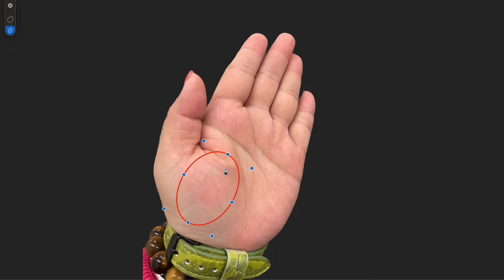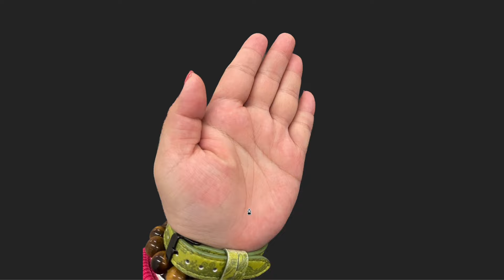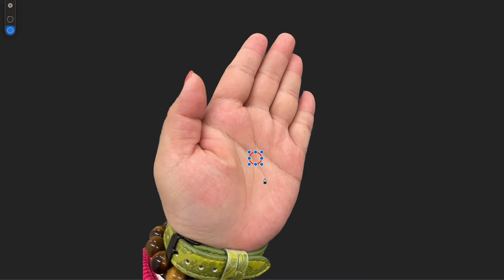十分典型的发财手，此生必有大财，贫民变富豪！